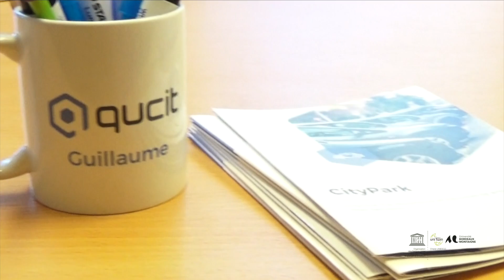QUCIT FIFI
LIAcestquoi QUCIT FIFI